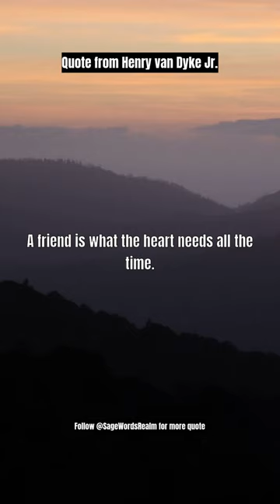9887506866Morning quote from Henry van Dyke Jr.